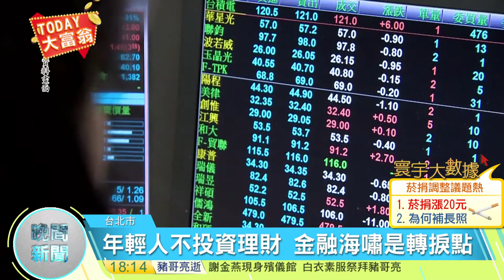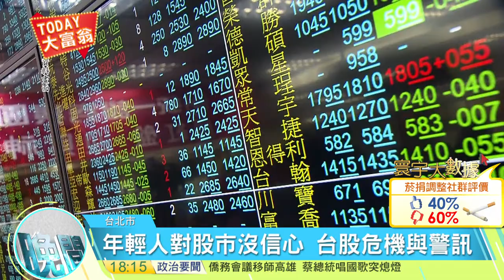20170516寰宇整點新聞》台股斷層危機?鄭貞茂 : 年輕人不買股票